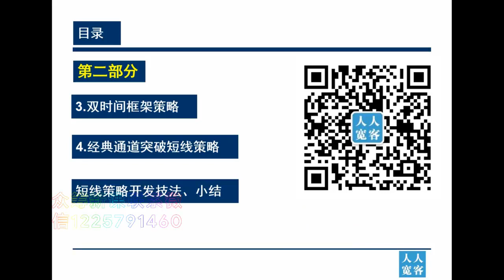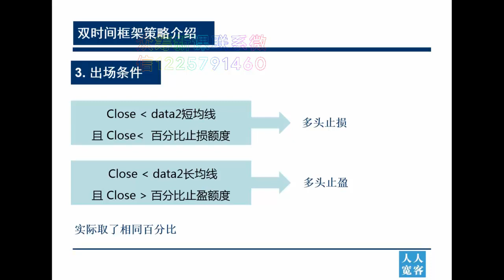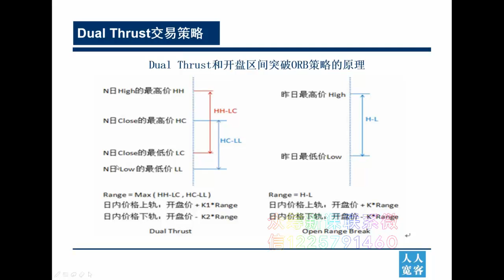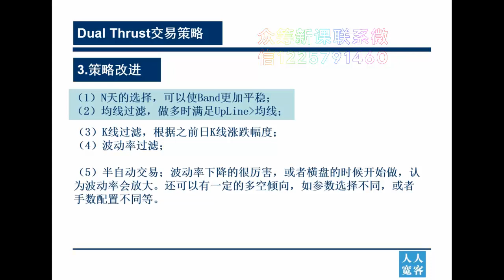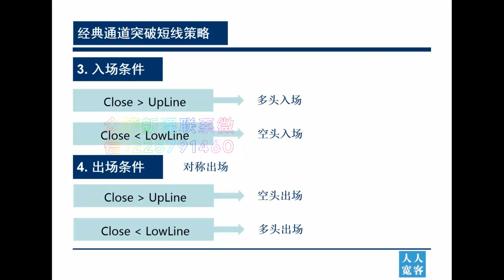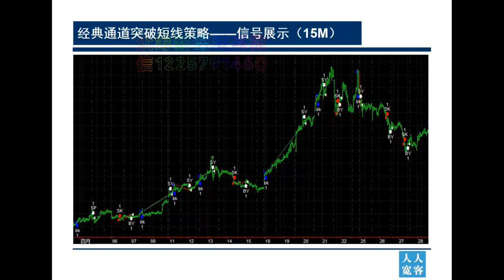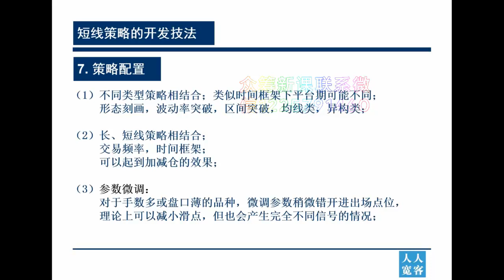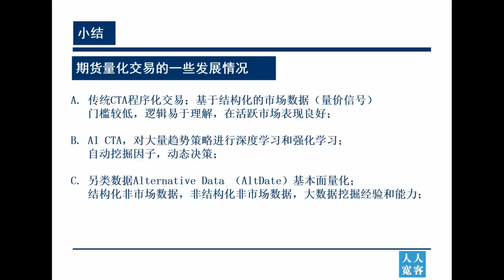策略源码-量化交易魔鬼训练营-第30讲：短线策略的开发技法精华